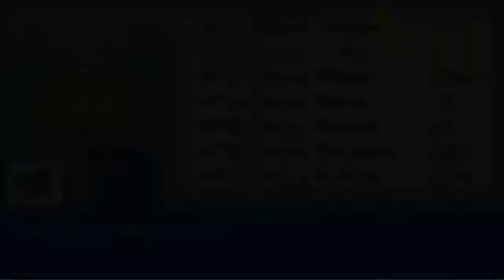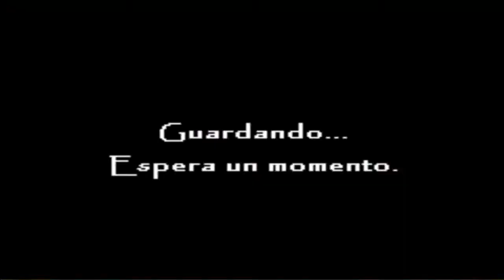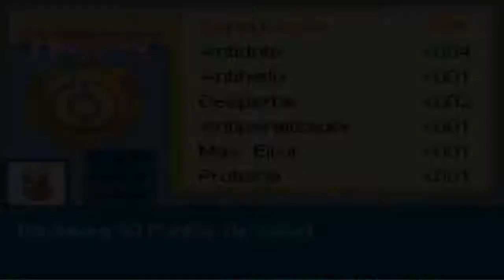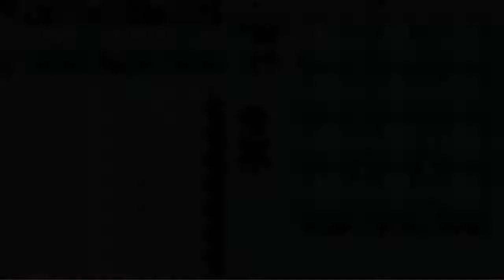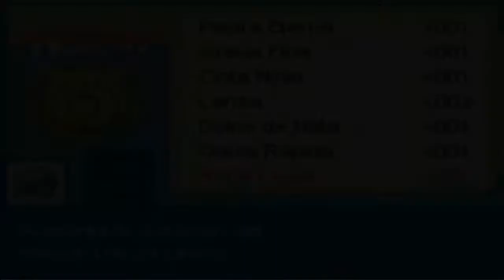Pokémon Reloaded (12) Beta 17 - Que clase de atajo es este